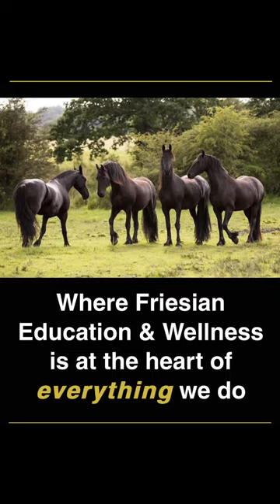Repost without music! Rescue Friesian NERO's 🌈 arrival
We’re delighted to welcome our new subscribers and thank you to all those who have been so kind with their comments.

Following our video introduction to Nero we received a lot of complaints about the music - quite rightly, as it wasn’t great, although some of the comments could have been worded a little kinder! The video was put together in a hurry to raise awareness on all our platforms and it took me by surprise the level of interest it generated!

In response to those who were genuinely frustrated not to be able to hear myself and Holly talking I am reposting the video without music.  I have left the ‘hammering’ by the electricians in as I think it’s important to see Neros easy acceptance of this.

Everything we do is about Friesian education and wellness of both our horses and followers, whether they are physical or virtual visitors into our little world.

Kindness and understanding are two of the most important factors of our everyday life and in turn we like to encourage this in others.

We welcome any feedback but do ask that if you are unsure of what we do and why that you ask us about it in a respectful way and we’ll always be happy to explain.

If you don’t like what you see or hear then perhaps we are not the channel for you so feel free to unsubscribe.

Thank you for taking the time to read and hope you enjoy…